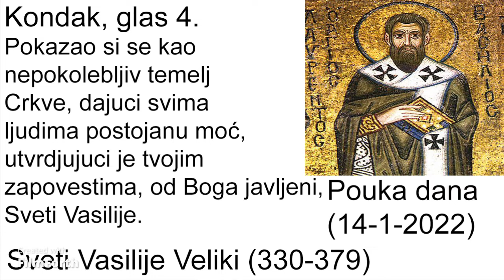Sveti Vasilije Veliki